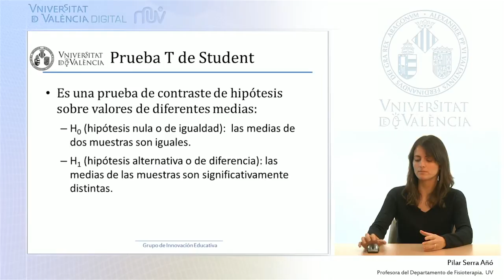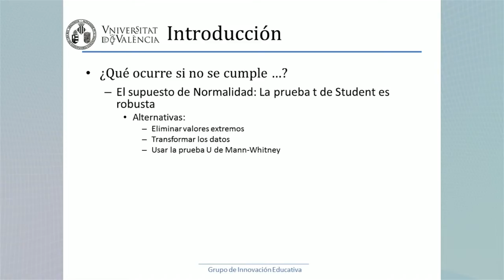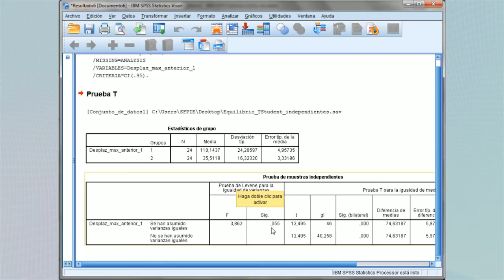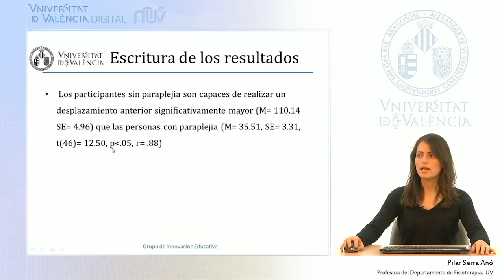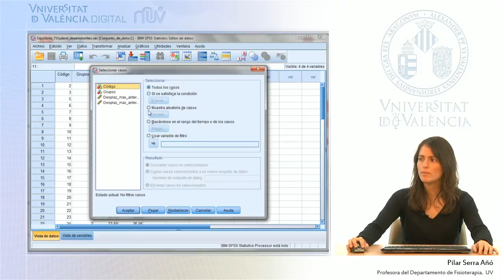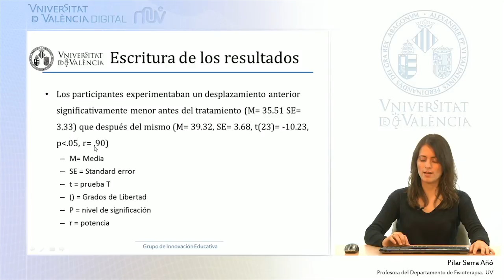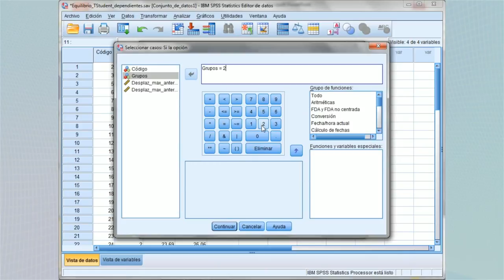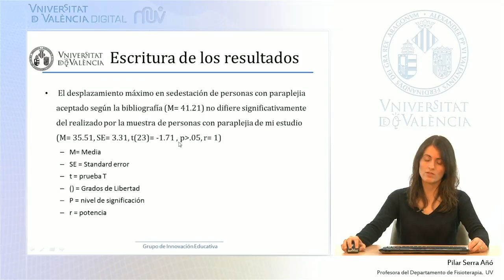Pruebas T de Student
Autor: Serra Añó, Pilar; Ponce Darós, María José; López Bueno, Laura; González Moreno, Luis Millán; García Massó, Xavier;
Fecha: 2014
Resumen: Ejecución de las pruebas T de Student con el programa estadístico SPSS en el área de las Ciencias de la Salud.